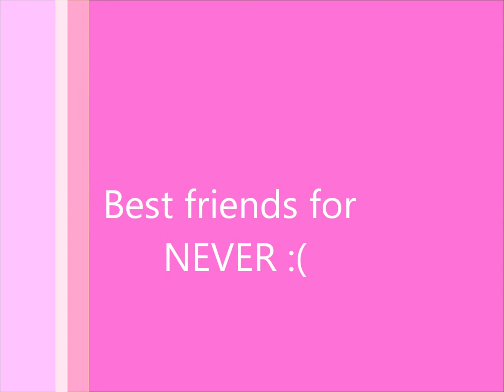Ag Dolls Best Friends for NEVER!! :(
Inspired by: girloftheyearstudios

Song: Shake it up - Selena Gomez